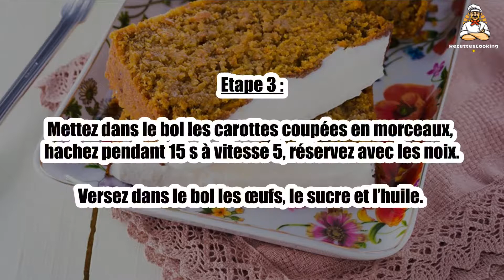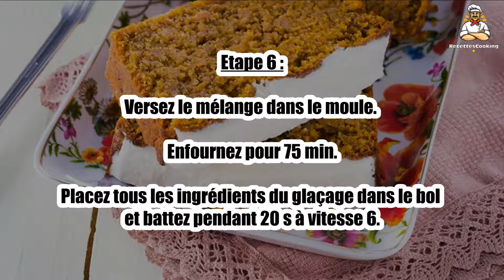Recette : Carrot cake au robot Maestro Miogo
Bonjour à tous, aujourd’hui recettescooking.com vous présente la recette suivante : Carrot cake au robot Maestro Miogo

TEMPS TOTAL : 85 min
Préparation : 10 min
Cuisson : 75 min

Ingrédients :

250 g de noix
400 g de carottes
200 g de farine
220 g de sucre
2 œufs
160 g d’huile
1 cuil. à café d’essence de vanille.
1/2 cuil. à café de mélange d’épices
1 cuil. à café de bicarbonate de soude
1/4 de cuil. à café de sel. beurre pour le moule

Pour le glaçage :

220 g de sucre glace
90 g de fromage blanc
45 g de beurre à température ambiante
1/2 cuil. à café de jus de citron

Etape 1 : Matériel : Maestro Miogo.

Etape 2 : Beurrez un moule de 25 cm de diamètre, tapissez-le de papier sulfurisé, et réservez.

Mettez les noix dans le bol du robot et mixez-les pendant 4 s à vitesse 9. Réservez.

Etape 3 : Mettez dans le bol les carottes coupées en morceaux, hachez pendant 15 s à vitesse 5, réservez avec les noix.

Versez dans le bol les œufs, le sucre et l’huile.

Etape 4 : Battez pendant 5 s à vitesse 5.

Ajoutez la vanille, les épices, le sel, la farine et le bicarbonate de soude.

Etape 5 : Battez pendant 10 s à vitesse 5.

Ajoutez les noix et les carottes, battez pendant 15 s à vitesse inverse 2.

Etape 6 : Versez le mélange dans le moule. Enfournez pour 75 min.

Placez tous les ingrédients du glaçage dans le bol et battez pendant 20 s à vitesse 6.

Etape 7 : Laissez le gâteau refroidir puis glacez-le à la spatule.

Mettez au réfrigérateur pour que le glaçage prenne.